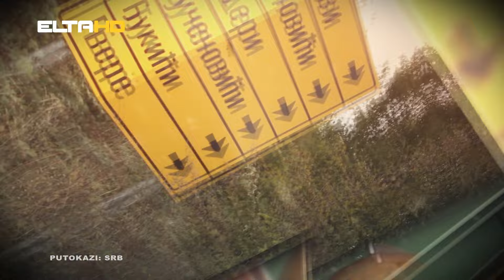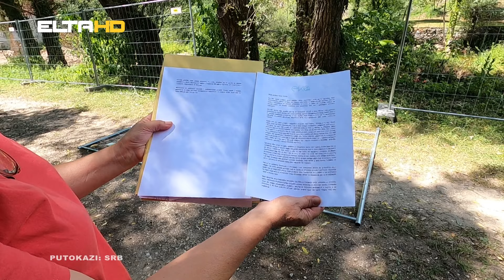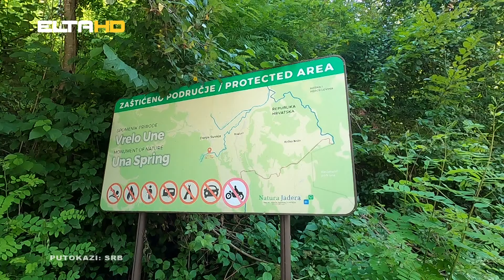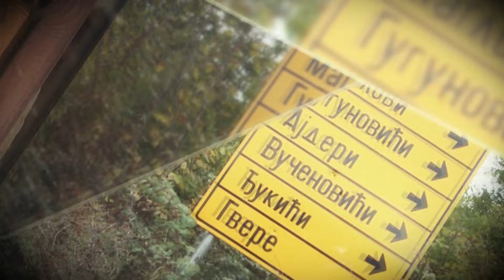PUTOKAZI - Srb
Putokazima vođeni, ove nedjelje idemo u Srb. Najprije vas vodimo na obilježavanje 83. godišnjice ustanka u Drugom svjetskom ratu, potom ćemo prisustvovati 15 jubilarnom Ličkom višeboju po kojem je Srb čuven nadaleko, a onda vas vodimo na vrelo Une, da se i sami uvjerimo šta se to dešava nedaleko  od izvora ove predivne rijeke. Pe krenimo redom.